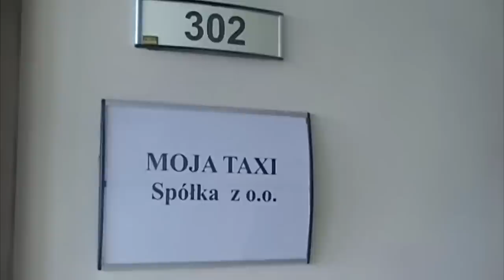Wielkie podsumowanie Szkolnej 2015-2018